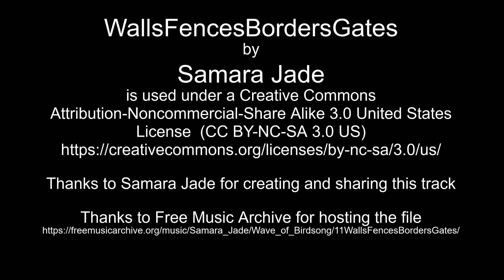Oct 18-19, 2022 time lapses plus star trails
"All land is holy and it can't be owned"

Thanks to Samara Jade for creating and sharing this track